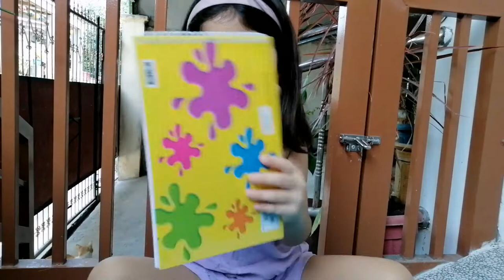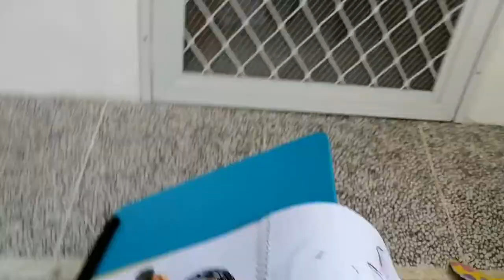WATER COLOR PAINTING WITH ZOEY | ART ATTACK